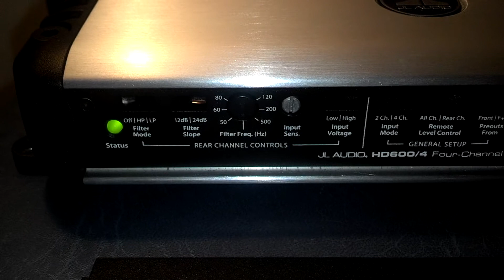JL Audio HD600/4 Functonality Test